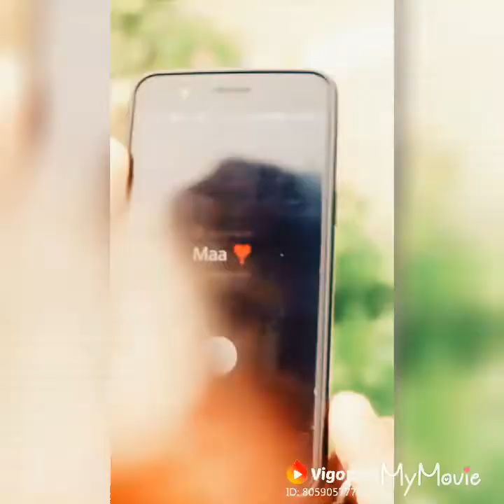IS TARAH KARENGE PURPOSE TU| LARKIYAN PAGAL HO JAYENGI AAP KI |BY CREATOR AAMIR